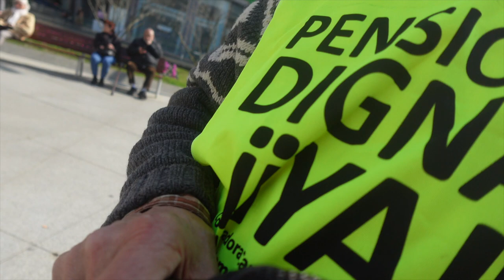230306 Pensionistas Santander